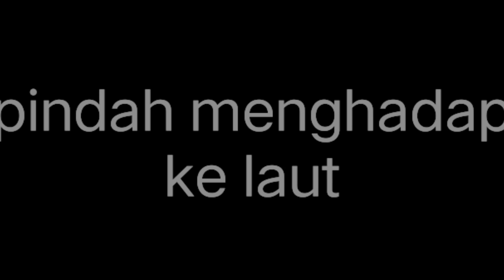MANCING PASIRAN DI PANTAI || SURF FISHING MANCING PINGGIRAN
mancing pasiran di pinggiran pantai banyak ikan yang menyambar